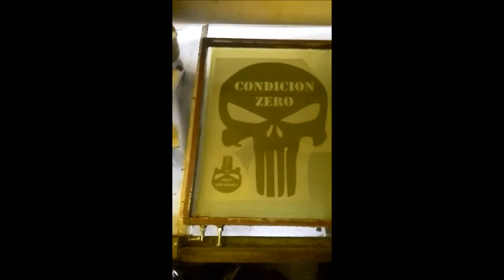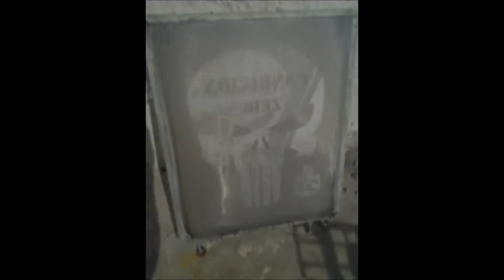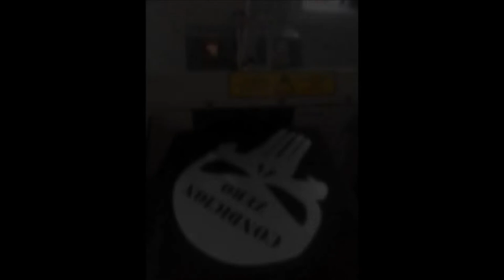CONDICION ZERO - MERCHANDISING (MAKING OF)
*CONDICION ZERO*

*CANAL ARGENTINO DE ARMAS*

EN ESTE VIDEO LES PRESENTAMOS EL MERCHANDISING DE CONDICION ZERO, DESDE CERO...DESDE EL PAPEL A LA REMERA...PRODUCTO TERMINADO.
TENEMOS A DOS MODELOS DE LAS MEJORES PARA LUCIR NUESTRA MERCADERIA, ESPERAMOS LES GUSTE.

P.D.: ESTE ES NUESTRO UNICO VIDEO EN EL QUE NO EFECTUAMOS DISPAROS ;)